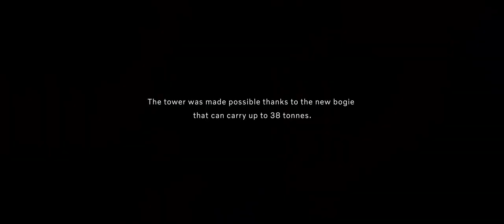Эпическая реклама Volvo Trucks